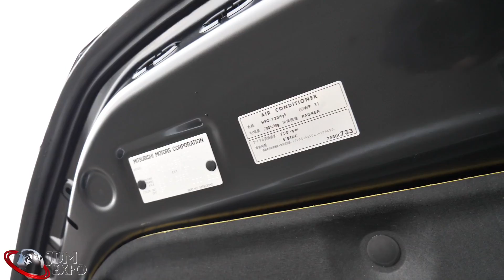Brand New Mitsubishi Delica 2020 for sale JDM EXPO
VIN - CV1W-2102691